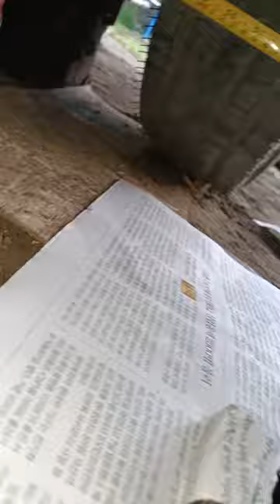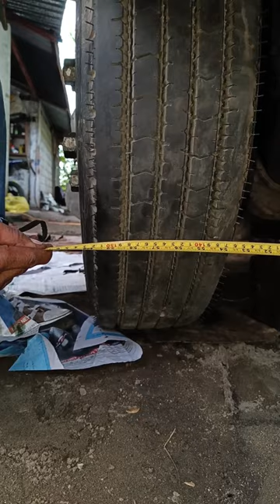How to pull out and install King pin kit Mitsubishi Canter